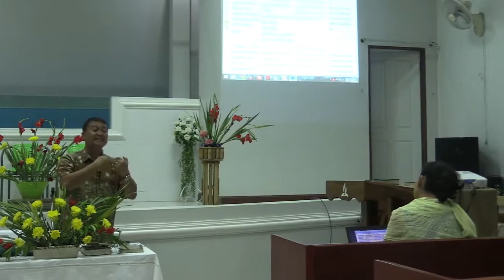A deeper experience through the valley by Nelson Poe